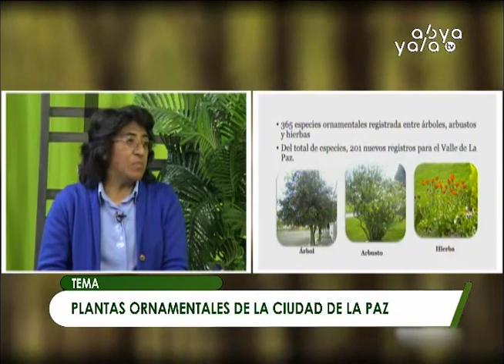Plantas Ornamentales de La Paz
La Lic Monica Zeballos Investigadora Botánica del Museo Nacional de Historia Natural, explica en Lado Verde sobre la investigación realiza en varios sectores de la paz, sobre las especies de plantas ornamentales de la paz